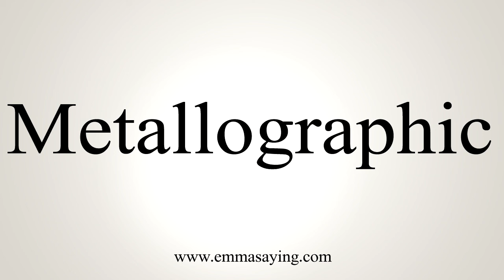How To Say Metallographic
Learn how to say Metallographic with EmmaSaying free pronunciation tutorials.